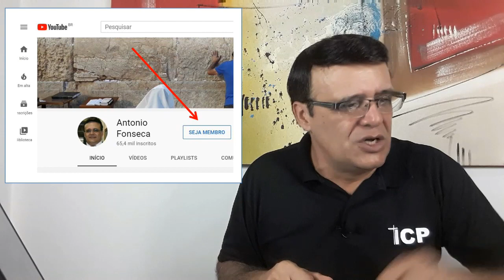Os sacramentos católicos têm base bíblica? Aula 13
ORDEM: A ordem é o sacramento que dá o poder de exercitar os ministérios sagrados que se referem ao culto de Deus e à salvação das almas, e que imprime na alma de quem o recebe o caráter de Deus (“Terceiro Catecismo de Doutrina Cristã”, Editora Vera Cruz Ltda.,1a edição, agosto de 1976, resposta à pergunta 811, pp. 148-149).
Resposta Apologética:
No Antigo Testamento, o sacerdócio era exercido por uma classe especial de homens que eram os descendentes de Arão. Hoje no Novo Concerto o sacerdócio é exercido por todos os cristãos e não por uma classe sacerdotal intermediária entre Deus e os homens. O apóstolo Pedro escreveu que como pedras vivas, sois edificados casa espiritual e sacerdócio santo, para oferecer sacrificios espirituais agradáveis a Deus por Jesus Cristo (1 Pe 2.5). Mas vós sois a geração eleita, o sacerdócio real, a nação santa, o povo adquirido, para que anuncieis as virtudes daquele que vos chamou das trevas para a sua maravilhosa luz (1 Pe 2.9).